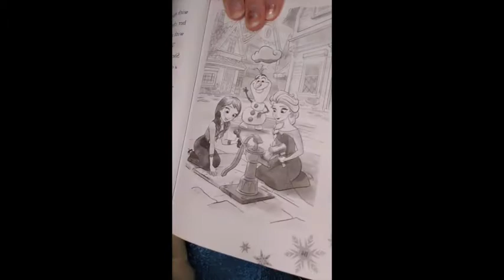Story Time with the Ice Queen: Chapter 9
Our Ice Queen is back with Chapter Nine of the story we've been reading ❄️

Introducing our “Little Dreams” Fund

Our team at New Dream is doing our best to provide magic to children through live video events, letters, and more throughout the COVID-19 pandemic. As you are aware, our small business, as well as many others, have come on hard times. Every time we provide characters and services, costs are incurred. As of late, these costs have been funded entirely by our small business.
Our purpose is to help spread joy and magic to children. We would like to continue to provide these services as events continue to unfold on a global scale. In an attempt to alleviate some of these costs we have created the “Little Dreams” fund. The proceeds from this fund will go directly towards the continuance and improvement of our free events during this difficult time.
If you would like to help us continue to make little dreams come true and provide magic to the families that need it most, please consider contributing to our fund.

Thank you for helping us make little dreams come true!✨